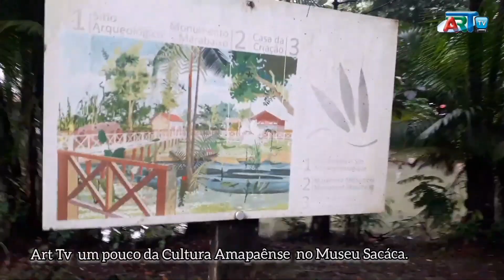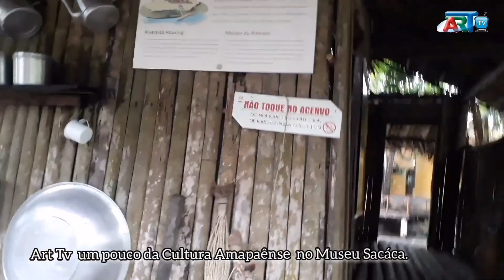Do Cachaço ao Museu Sacáca Macapá. 03 23